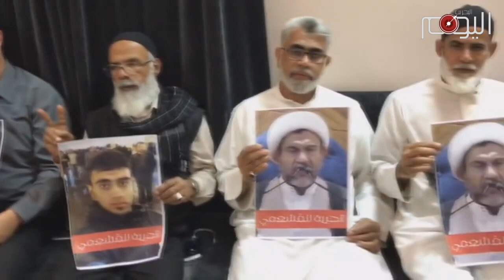تقرير متلفز: الشيخ القشعمي.. فخر العمائم وعزّ علماء البحرين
هو فخرُ العمائمِ.. وهو صوتُ العلماءِ الأحرارِ الشرفاءِ الذين يطابقُ قولُهم فعلَهم. وما بدّلوا تبديلا.

الشيخ محمد صالح القشعمي.. تعرفه منابرُ أبي عبد الله الحسين منذ أربعة عقود. كان صوتاً ينقلُ عِباراتِ النهضةِ الحسينية وشعاراتها الثوريّة، ويسجّلُ عَبرَات النعي لشهداءِ كربلاء ولدمائها التي هزّت الطغيان في كلّ زمان ومكان.

من مدرسةِ الحسين تشبّعت عمامةُ القشعمي بالحرية.. وتزيّنَ بريقُها المليءُ بالإيثارِ والتضحية. فكان حاضراً في كلّ المواقف والميادين مع شعبه الثائر. يقول كلمته الواضحةَ التي لا تعرفُ التلوَّنَ ولا التوريةَ.. ويرفعُ صوته الحسيني بالحقّ المبين.

 لم يوقفه خوفٌ ولا وَجلٌ من قلة الناصرِ ومن خذلان المقرّبين. فكان كلُّه صبرٌ من الحسين وزئيرٌ من كربلاء.

قبل أكثر من عشرين يوماً.. هاجمَ الخليفيون منزلَ الشيخ القشعمي.. وعاثوا الخرابَ والفسادَ في كل زاويةٍ من المنزل، وروّعوا النساءَ في هجومهم البريري الذي استمر أكثر من خمسِ ساعاتٍ. وكأنهم يعيدون سيرةَ اليزيديين الذين روّعوا النساءَ في كربلاء وأخذوهم سبايا إلى الطاغيةِ يزيد. وهو ما فعله آلُ خليفة بأهلِ الشيخ الجليلِ وبحرائر البحرين الذين قال الشيخُ القشعمي بأنه يستمدّ منهن الصبرَ والصمودَ والثّبات.

رفعَ الشيخُ ظلامةَ الشعبِ. ونعى شهداءه الأبرارَ.. ورفعَ راياتهم الخالدة.. وجلْجل بعمامته الحسينية في ميادين تقريرِ المصير. وكان حاضراً ومتضامناً في موائدِ الصائمين الثائرين.. وفي خيم الحسينيين الثابتين.. وهو في كلّ هذه الجهاتِ كانَ يجدّدُ الإرادةَ والتحدي في وجهِ الأشقياءِ واليزيدين. حتى نفّذ اليزيدون خطتهم بالانتقامِ منه واتهموه بإيواءِ رجال اللهِ. كان همّهم أن يُخْلوا منبرَ الحسين ومنابرِ الثورة من صوتها الصادق الأمين.

قدّم الشيخُ القشعمي الدرسَ العملي واقتدى بسيرة كربلاء وبدروس الشهامةِ والشّرف.. كان يريدُ أن يقول إنّ علماءَ البحرين ليسوا عمائمَ خائبةً ولا يغلب عليهم الخوفُ والهزيمةُ أمام جحافل جيوش آل يزيد العصر. ولو هتكوا الأعراضَ، وسفكوا الدّماء الطاهرة.

أراد الخليفيون التّشهير بالشيخِ الجليل وبحرائرِ البحرين الشريفات.. ولكنهم عجزوا عن كسْر شوكته وإذلالِه في قصورِهم وسجونهم. وها هو يُرسلُ صوتَ الصمودِ والإباء من داخل زنزانته الكاظميّة. ويجدّد لشعبِ البحرين رسالته التي لا تموت ولا تخبو: منصورين..  والناصر الله.